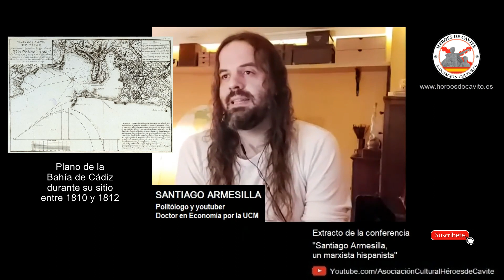El origen de España según... #4 Karl Marx, con Santiago Armesilla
SANTIAGO ARMESILLA, politólogo y youtuber.
Doctor en Economía por la Universidad Complutense de Madrid.